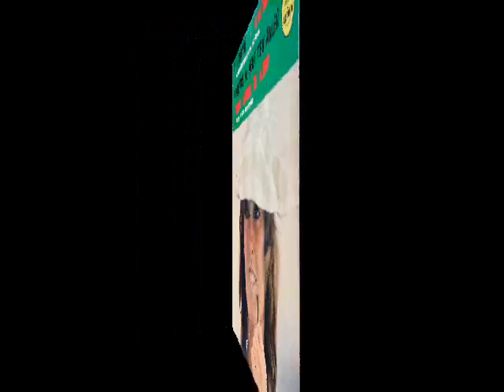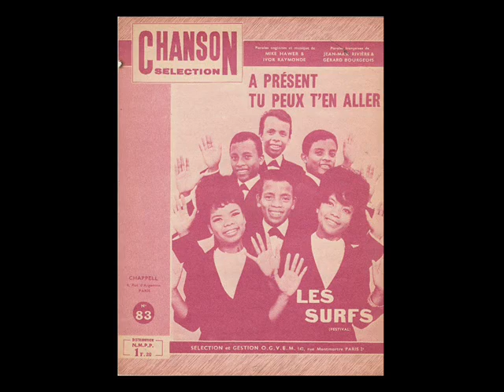A Présent Tu Peux T'En Aller (Richard Anthony) - par Jerry et son ensemble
Version française de la chanson de Dusty Springfield "I only want to be with you".
Extait du 45 tours 4 titres Saphir 5097.